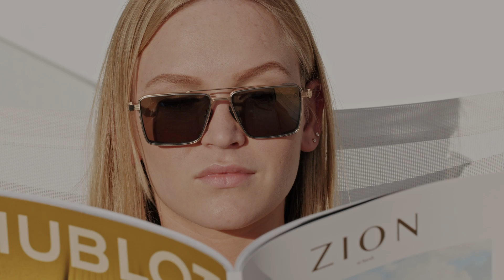Moment out of time | MY VILLA IN ST-BARTH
MY VILLA IN ST‑BARTH is a real-estate company proposing the largest portfolio of vacation villas, and properties for sale in Saint‑Barths. Whether you are looking for your next vacation rental villa, or wishing to purchase your home in St‑Barths, our dedicated team is at your disposal.